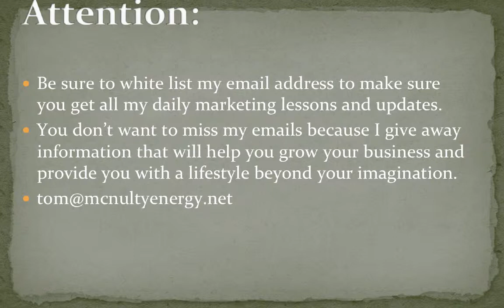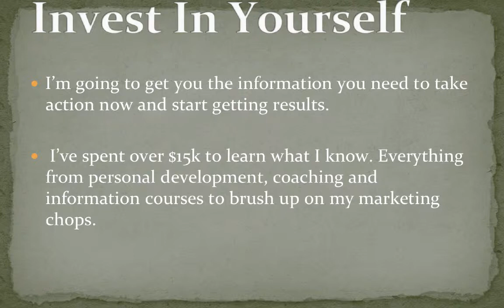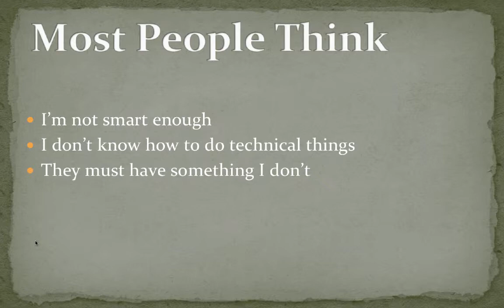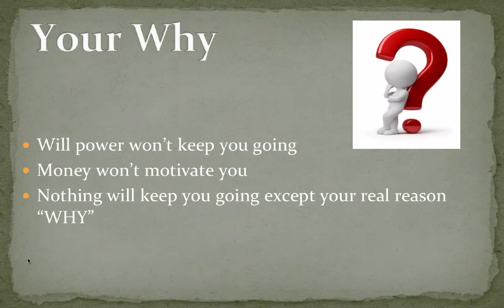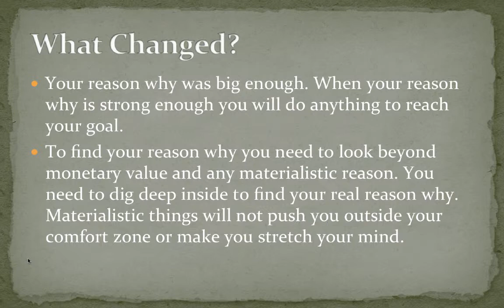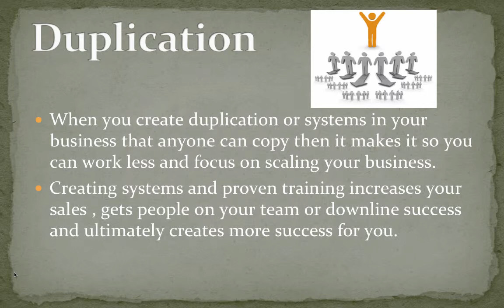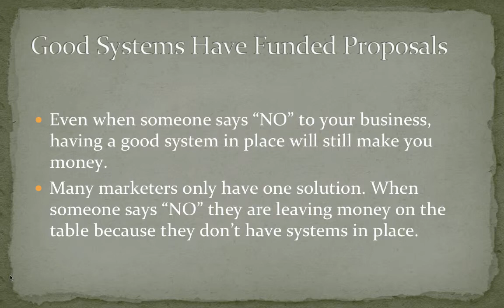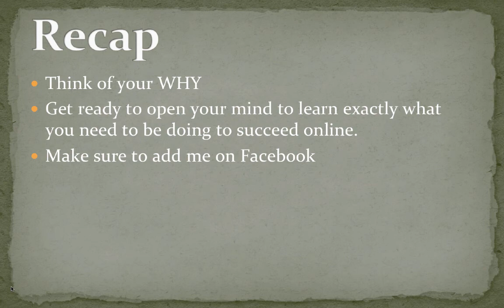Understanding Your Why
Your Why is what drives you.  Your Why keeps you in the game when you would otherwise quit.  Dig deep down inside yourself and figure out your Why.  Do't skip this step!